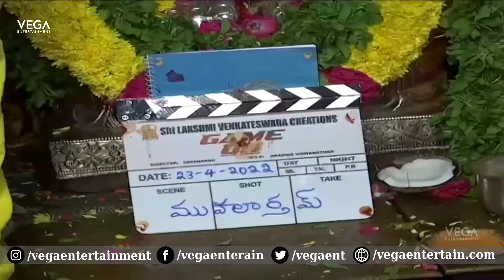Game ON Movie Launch By Director Praveen Sattaru | Tollywood Latest Updates | Tollywood Vega